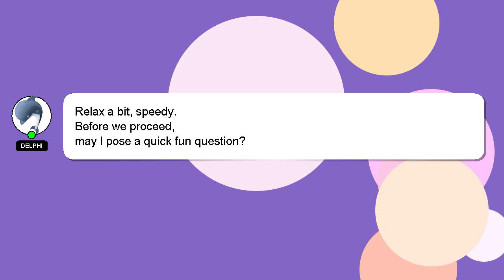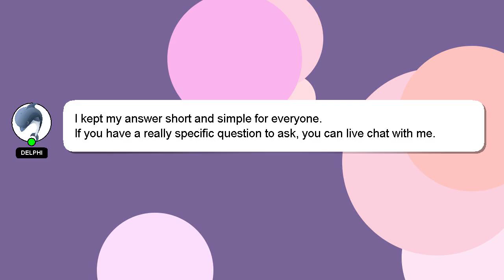How to retrieve backup photos from google account?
A brief introduction of myself, Nice to meet you, I am Delphi. Allow me to support you in answering your questions. - How to retrieve backup photos from google account?

Providing an answer will be acknowledged and appreciated with a 'heart' from me.

*2 What we are experimenting :*